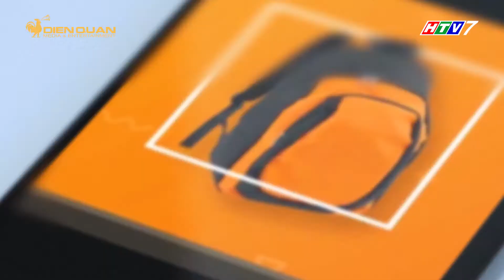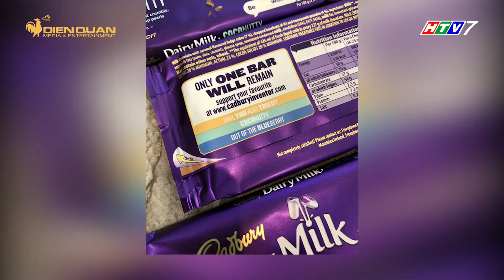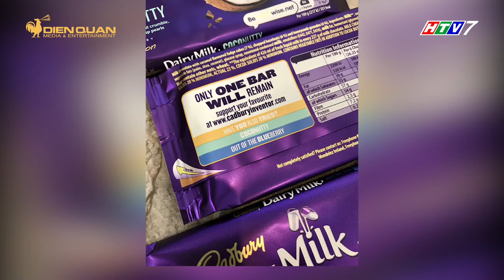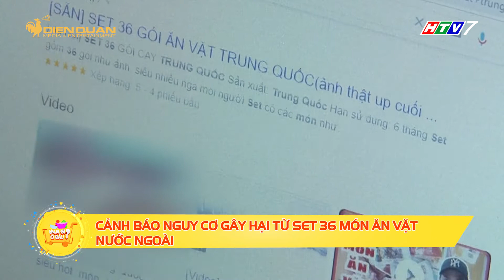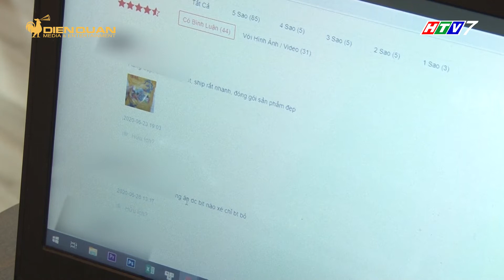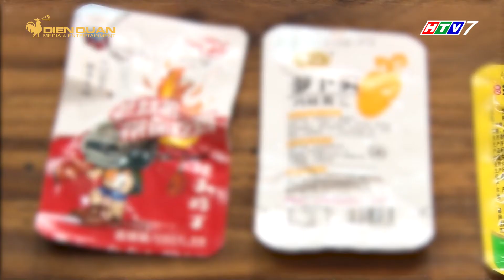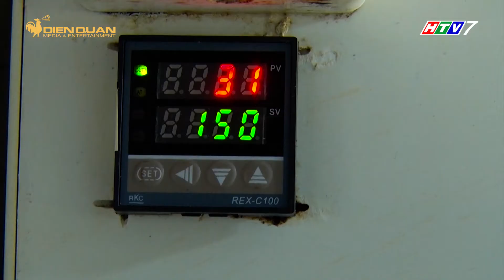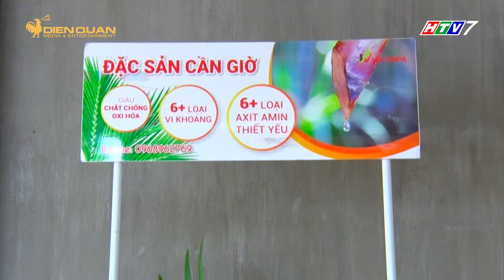MUA GÌ Ở ĐÂU PHÁT SÓNG NGÀY 14/07/2020